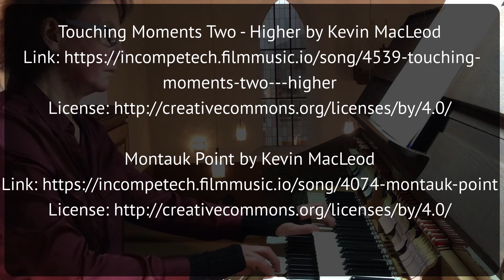"Gemeinschaft schafft Hoffnung" - Solidaritätsgottesdienst zu Buß- und Bettag | 18 Uhr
Am 18. November lädt die Evangelische Arbeitsstelle Bildung und Gesellschaft in Kooperation mit dem Bistum Speyer und dem DGB Region Westpfalz zum ökumenischen Buß- und Bettags-Gottesdienst ein, der dieses Jahr unter dem Titel „Gemeinschaft schafft Hoffnung" ab 18 Uhr in der Unionskirche in Kaiserslautern stattfindet.

Musikalisch wurde der Gottesdienst von Claudia Botzner & Lothar Bendel begleitet.

Aufgrund des Urheberrechts dürfen wir leider nicht alle Stücke hier auf Youtube abspielen.

Unsere Links ...

... und Instagram:
Evangelische Arbeitsstelle Bildung und Gesellschaft